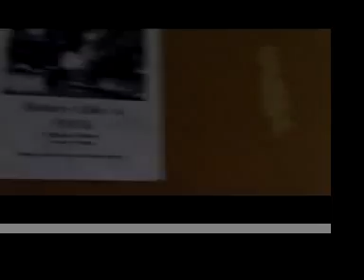ON THE AIR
Inspired by Ricky Gervais and Stephen Merchant's THE OFFICE, ON THE AIR is a student-made mockumentary about a disc jockey at WSVA radio.

This was filmed during my first semester of my 2nd year @ SVA and HEAVILY influenced by THE OFFICE. My friends star as the radio station crew.

Currently in the process of developing 4 more "episodes".